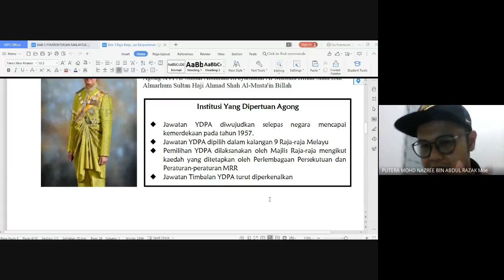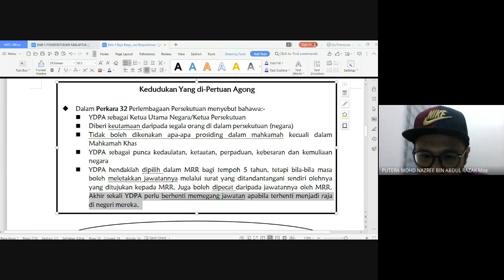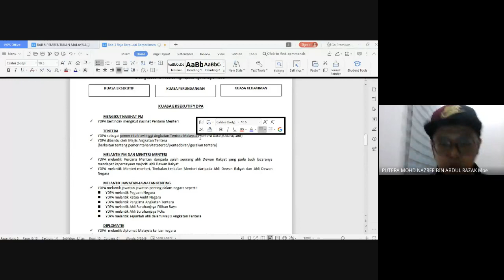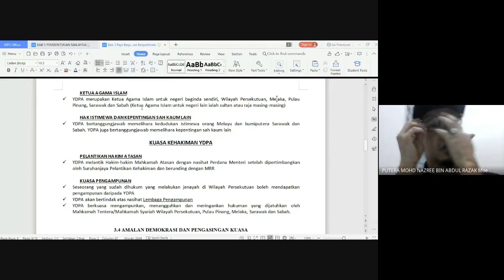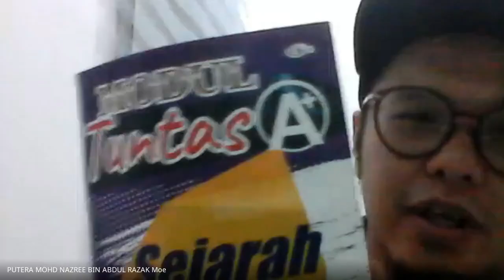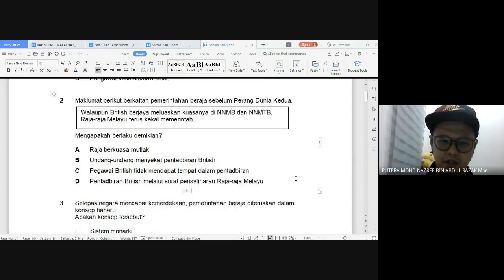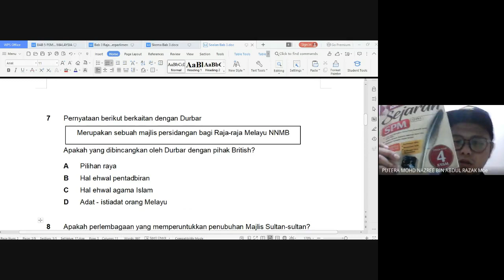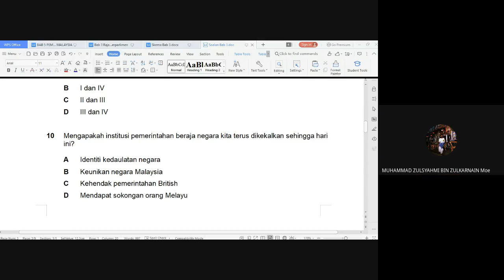3.3 YANG DIPERTUAN AGONG DAN RAJA DALAM PERLEMBAGAAN PERSEKUTUAN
BERSAMA DENGAN MURID 5UMK